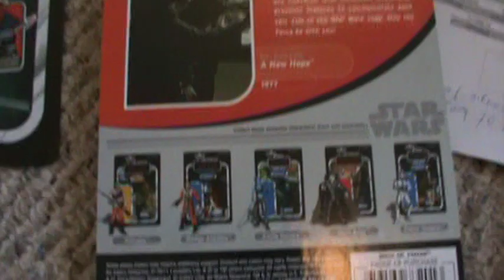Mini Haul from K&C Collectables and EBay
A little company out of Arkansas that has some decent deals on Star Wars stuff. I got Dr Evazan, Lobot, and Bespin Han Solo from these guys, plus some other stuff from Ebay.